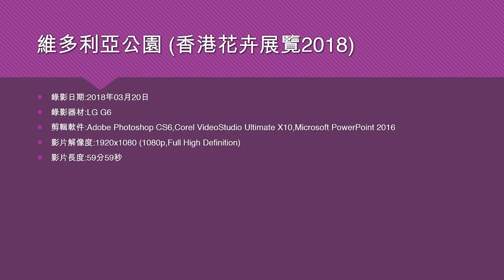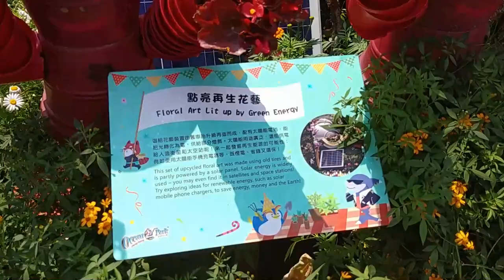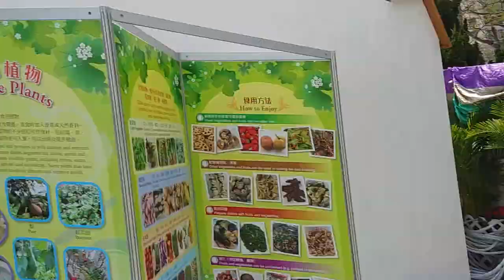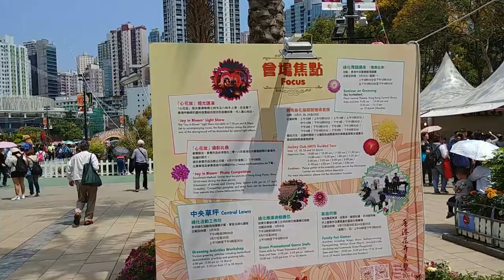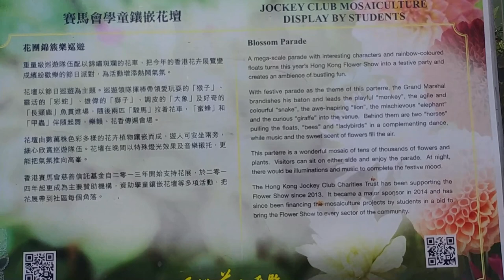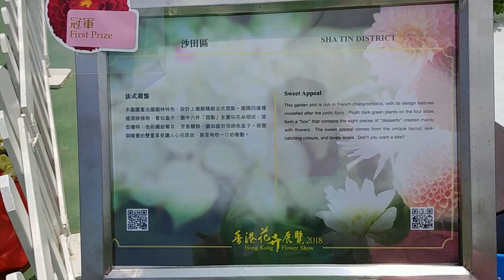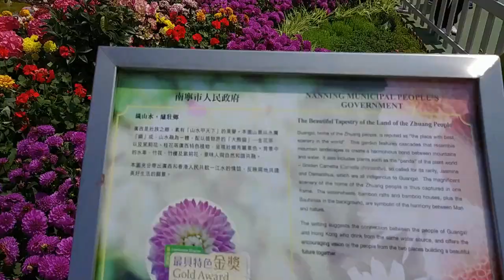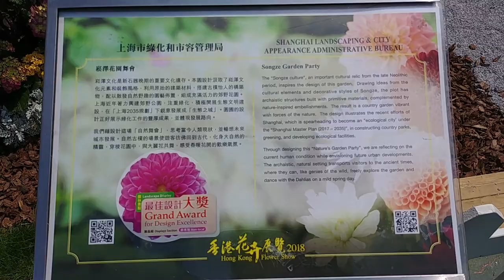維多利亞公園 (香港花卉展覽2018) - 2018年03月20日